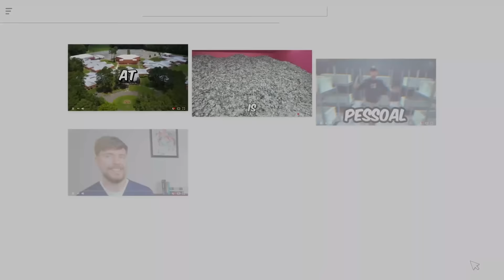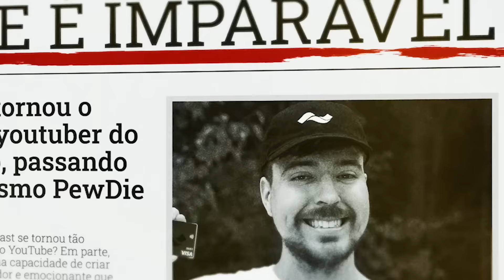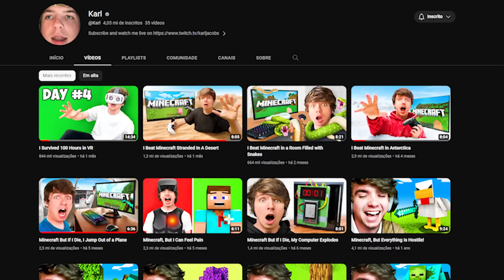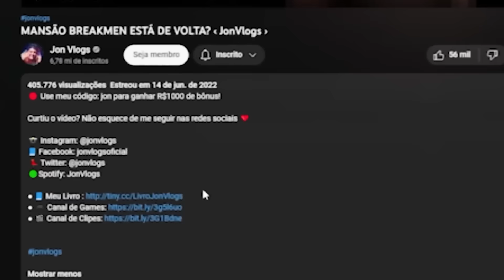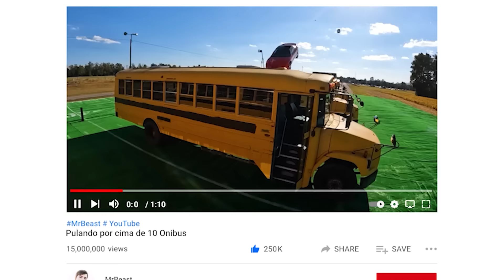MRBEAST ME CONVIDOU PRO SEU ESTÚDIO NA GRINGA ‹ JonVlogs ›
Tive a honra de ser o primeiro Brasileiro a visitar o Studio do MrBeast na gringa! Acompanhem o vídeo

00:00 Início